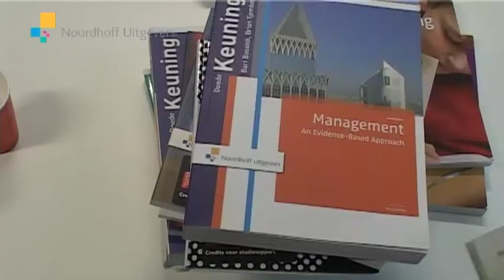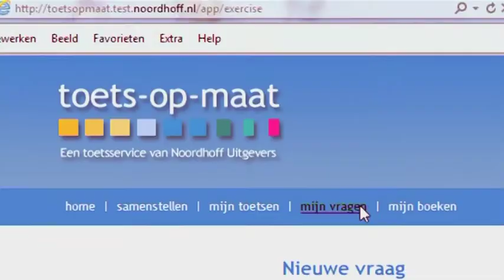Zelf toetsen maken met Toets-op-maat 2.0 van Noordhoff Uitgevers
Film over Toets-op-maat 2.0 van Noordhoff Uitgevers. Een ideaal middel voor docenten HO om zelf toetsen te maken en zo tijd te besparen!